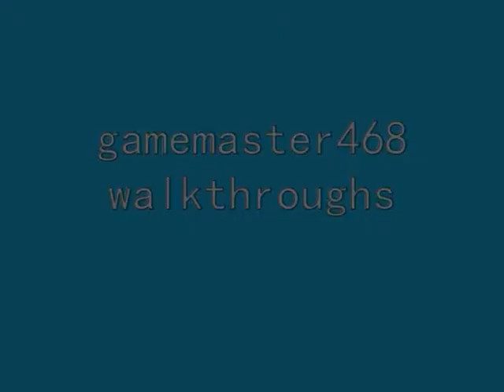Zelda: Ocarina of Time walkthrough part 52: Escaping the Castle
Part 52 of 54 of my walkthrough of the classic Zelda game, ''The Legend of Zelda: Ocarina of Time'' for the N64. In this part, after defeating Ganonforf, we save Princess Zelda. But, with his last breath, he makes the castle start crashing down! Link and Zelda must escape the castle, before it's to late!